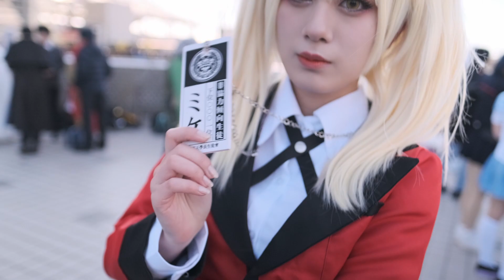Comic Market 97 Day 1 Cosplay Highlights / コミケ97ハイライト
コミックマーケット97の1日目コスプレハイライトです。
Comic Market97(Comiket97)Cosplay Highlights!

Camera:X-T3, AK4500